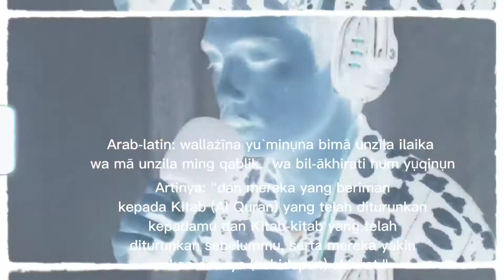Surah Al-Baqarah ayat 1-5 dengan arab latin | Bacaan Merdu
Surah Al-Baqarah ayat 1-5 dengan arab latin | Bacaan Merdu oleh Rangga Santri MA Miftahunnajah Sleman